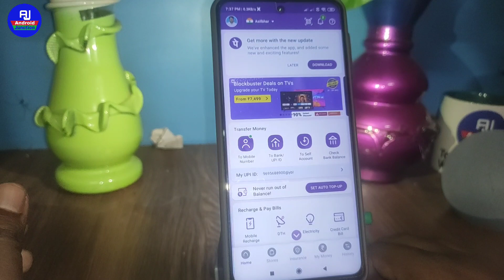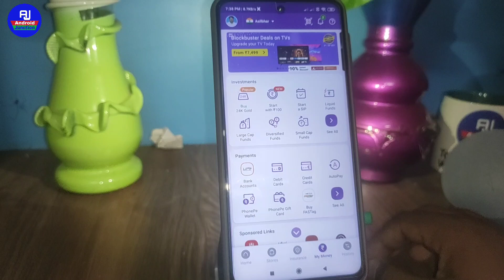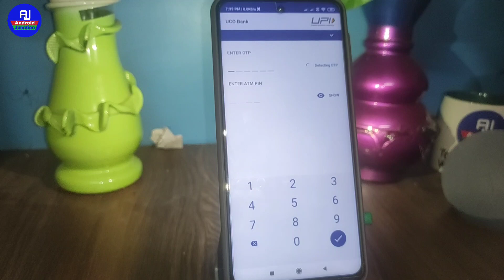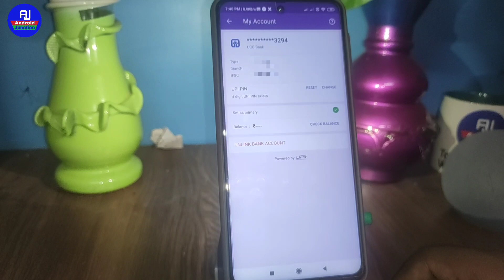phonepe upi pin bhool jane par kya kare | phonepe password bhool gaye to kya kare | upi pin forgot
hello dosto kaise hai aap loag video me hm loag baat karenge ki phone pe upi pin bhool gaye kya kare isi ke baare me baat karenge phonepe upi pin forgot kaise kare isi ke baare me sikhenge

Your Queries 👇👇

phonepe password forgot
phonepe upi pin forgot
phonepe upi pin bhool gaye
phonepe ka upi pin bhool gaye to kya kare
phonepe upi pin bhoolne par kya kare
phonepe upi pin bhool gaye hai